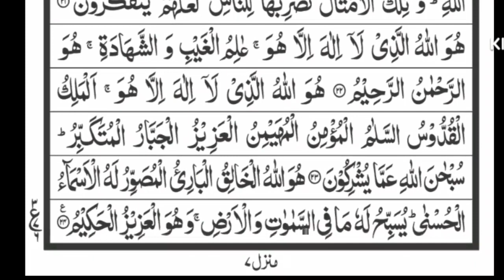Surah Al-Hashr | Daily Recitation | سورة الحشر (روزانہ تلاوت)